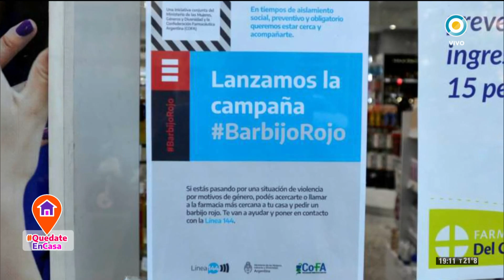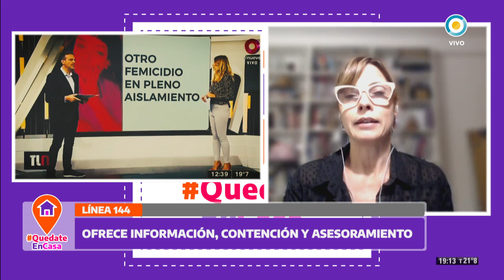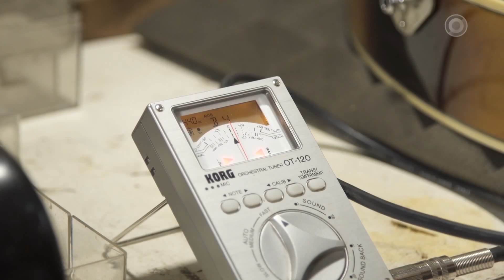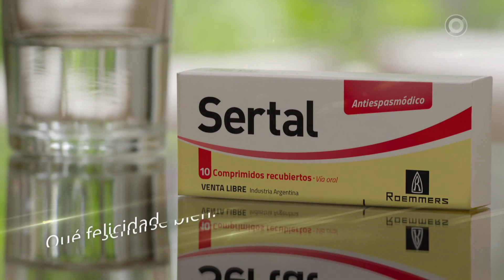Violencia de género durante la cuarentena. Conversación con Mariana Carbajal.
A diferencia de otros delitos, que bajaron durante la cuarentena, la violencia de género recrudece en el aislamiento. En QuedateEnCasa hablamos con la periodista Mariana Carbajal.

Si sos víctima o conocés a alguien que sufra violencia de género llamá al 144 las 24 horas.